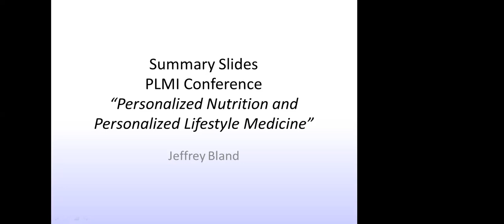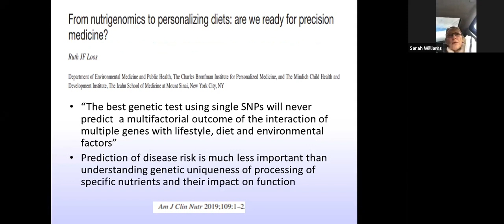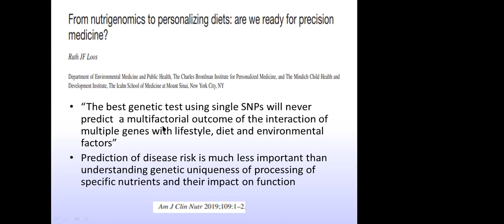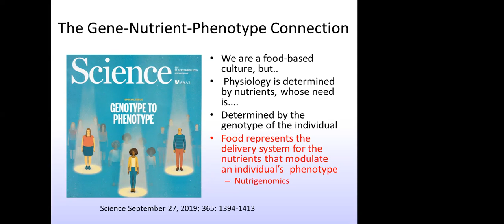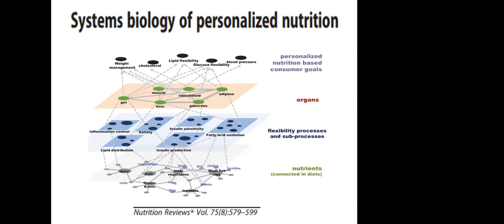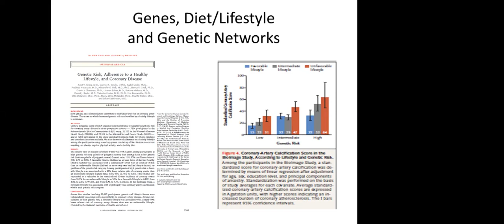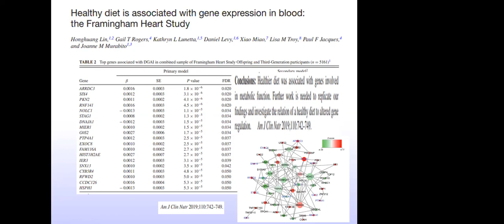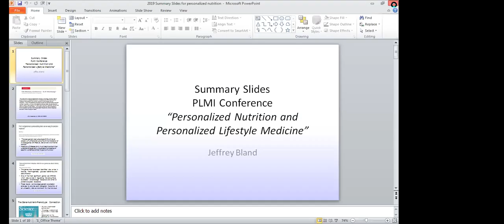Dr J Bland webinar of individualized nutrition nov 8 2019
I am so excited to share Dr. Bland's webinar on personalized nutrition plan. Dr J. Bland, MD PhD  is a pioneer in functional medicine and founder of Personalized Lifestyle Medicine Institute.